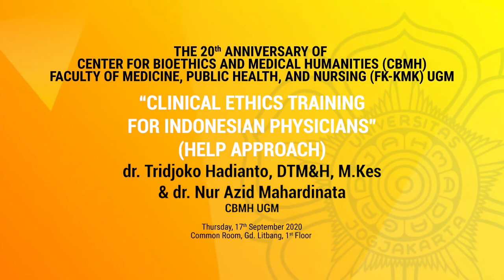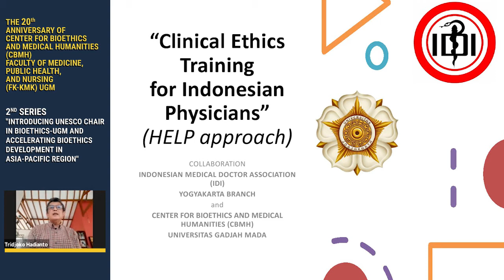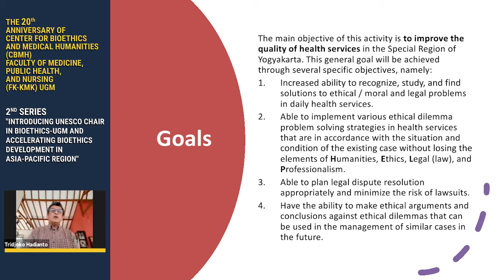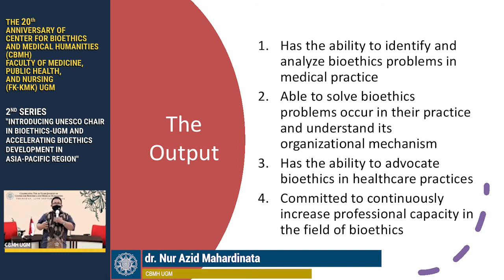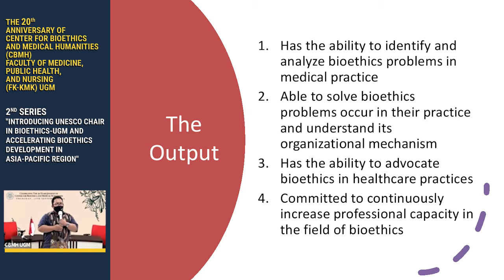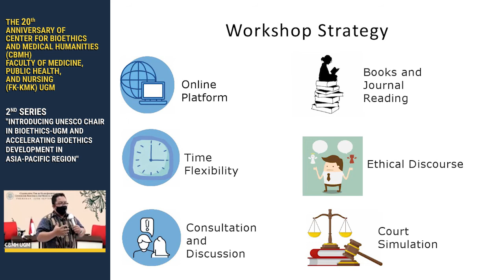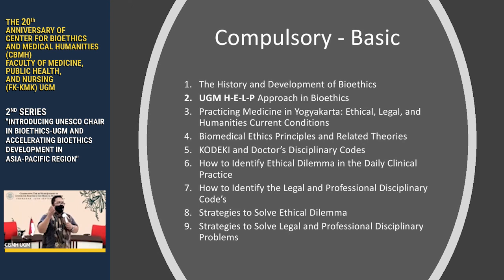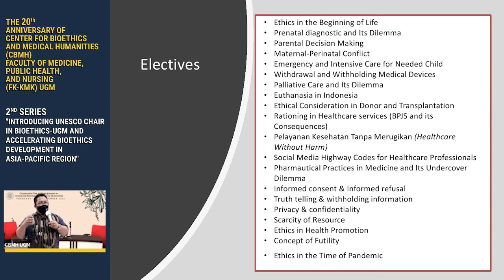dr. Tridjoko Hadianto & dr. Nur Azid Mahardinata - Clinical Ethics Training For Indonesian...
The 20th Anniversary Of Center For Bioethics And Medical Humanities (CBMH)
Faculty Of Medicine, Public Health, And Nursing (FK-KMK) UGM
2nd Series Introducing UNESCO Chair in Bioethics-UGM and Accelerating Bioethics Development In Asia-Pacific Region

Clinical Ethics Training For Indonesian Physicians (HELP Approach)
dr. Tridjoko Hadianto, DTM&H, M.Kes
& dr. Nur Azid Mahardinata
CBMH UGM

Common Room, Gedung Litbang, 1st floor